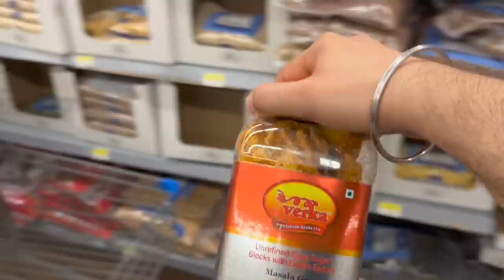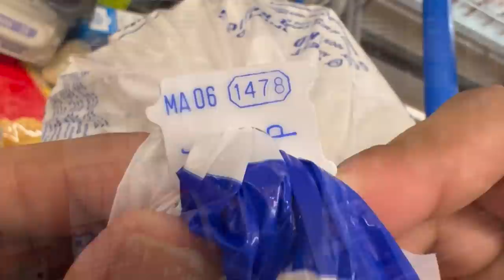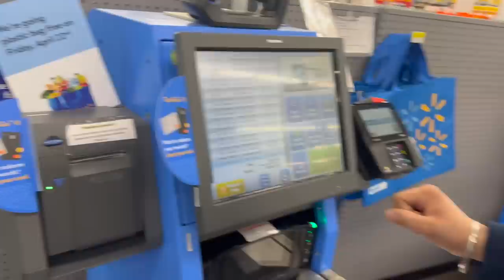Grocery Prices in 2022 | Walmart Canada | Grocery Shopping Vlog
In this video, I went to Walmart to do some Grocery Shopping. I bought groceries for 1 week which would be ideal for an International Student starting fresh in Canada. You will get an idea about the grocery prices in Canada in 2022 and If you are coming to Canada as an International Student or as a Permanent Resident, this video will be very useful for you.

8 Major expenses in Canada in the first month as an International Student or Permanent Resident.

Cheers
Gursahib